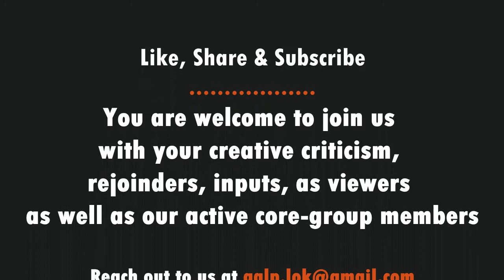Mystic Melodies with Dipanjali | Borgeet: Aalo Xuno Gowaler Jaaya| Closing Episode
Borgeet: আলো শুন গোৱালেৰ জায়া (Aalo Xuno Gowaler Jaaya)
Raga: Bhatiyali
Lyrics and Composition: Srimanta Madhavdeva (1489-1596 AD)
Singer: Dipanjali Deka

Borgeet are prayer songs from the Assamese Neo-Vaisnavite tradition. In this Borgeet by Srimanta Madhavdeva, what transpires is a playful scene between the mischievous child Krishna with the Gowalini (milkmaids).

Aalo Xuno Gowaler Jaaya Buloye Gopale
Aye Baap Haamar Gaave dhula dila tomaro sowale.
Listen O milkmaids, says Gopala
Look how your sons have thrown dirt on me!
Kono Kaale Kaaro Haami, bolo nahi toi
Aye baap etokhani bostu paile baantiya khaau moi..
Never have I addressed them with a Toi (term of disrespect)
And have always shared whatever I find to eat.
Magi aanu dodhi dugdho taro banta khaii..
Aye baap tothapi tomaaro sowaal dhula dilo gay..
I borrow milk and curd and even that I share with them
Even then your sons have thrown dirt on me.
Tomar sowal loya aami maawor aage jaibo.
Poror doxhe kene aami aapun maaron khaibo..
I will take your son to my mother now
Why should I get thrashing for somebody else’s fault?

Tumi xobo jana bhale amar maawor kotha.
Xuniya gopiro bor laagi goilo betha

Now but you all know well the ways of my mother, says Krishna sadly.
Hearing this, the milkmaids melted down.

Dhula jaari juriya bulila priyo baani
Dodhi dugdho lobonu khaibaar dila aani..

They brushed away the dirt from his clothes.
Sat him down with sweet words, milk and curd.

Bunda kori anonde bhunjila peto bhori
Kohoyo madhava ohi horiro chaaturi!!

Krishna mixed them all, and ate with joy
Says Madhava, such is the chaturali of Krishna!